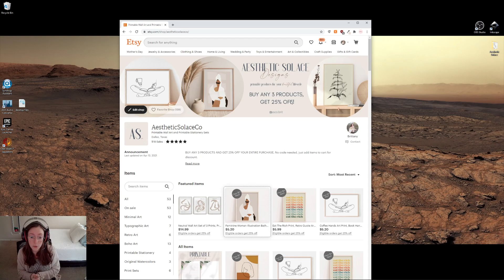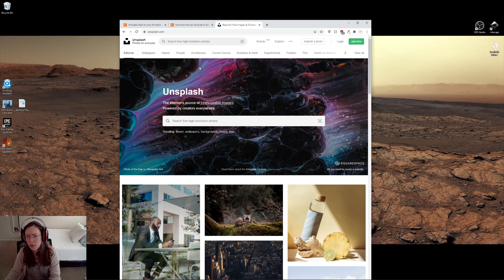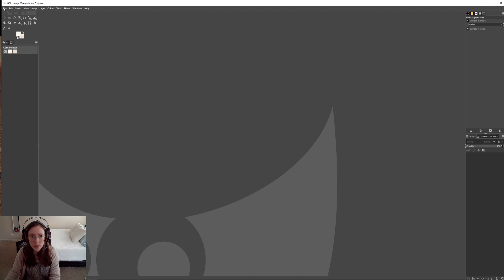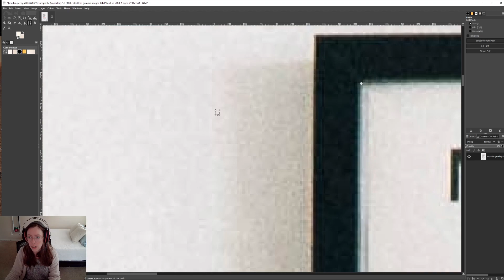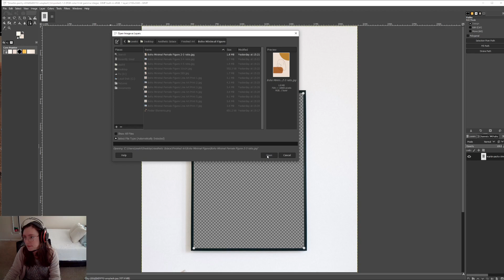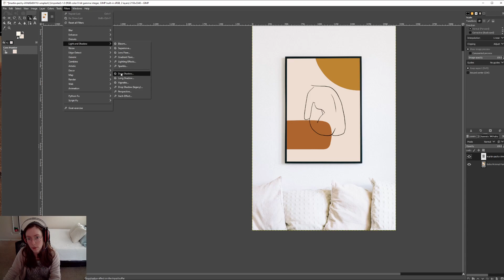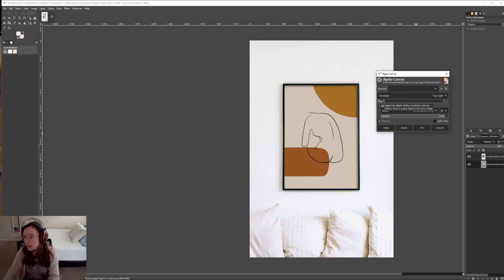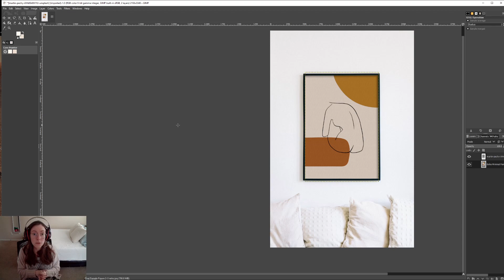How to make free mockups for your Etsy printables - 100% FREE! No Photoshop! GIMP mockup tutorial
If you are so inclined, you can help to support the channel by buying me a “Ko-fi” (read as coffee) on my Ko-fi account Donations will be put right back into the production of this channel.

Do you want to know how to sell printables or digital downloads / instant downloads on Etsy for free? In this tutorial I will be teaching you how to get started selling printables on Etsy by showing you how to make mockups completely for FREE! You do NOT need Photoshop for this - contrary to popular belief you can make a mockup without Photoshop. Instead this will be a GIMP mockup tutorial, which is basically a free Photoshop.

Selling printables is a great way to make passive income on Etsy. BUT, selling printables requires mockups for your Etsy shop, with beautiful photography and great Etsy digital product listings. A mockup is a term used to stage your printable art in a picture frame (in case you didn't know).

If you don't know how to use mockups for Etsy, don't worry. In this tutorial I will show you how to create an Etsy listing photo and how to stage your printable art for FREE with a step by step walkthrough of GIMP. GIMP is a free mockup tool that can be used for Etsy.  This video is great if you're looking for beginner tips on how to start an Etsy digital products shop. If you're intimidated on how to be successful on Etsy, just follow this guide.